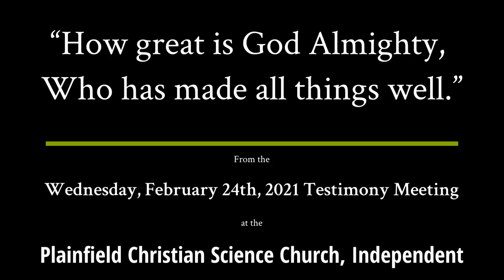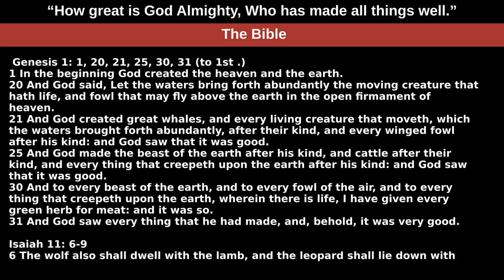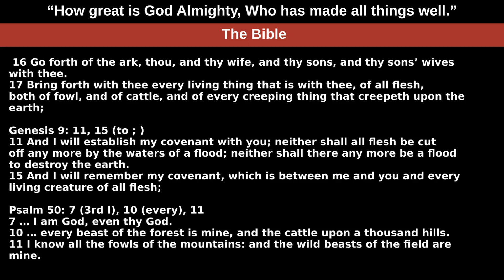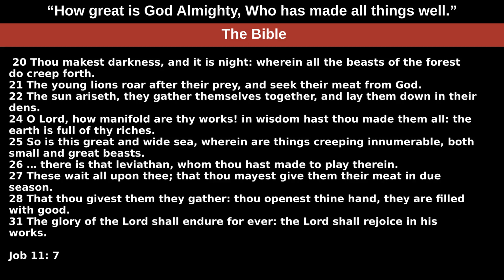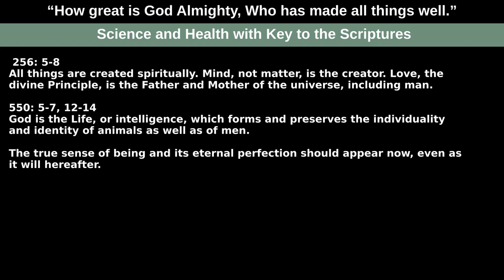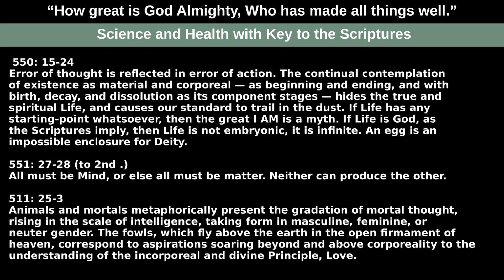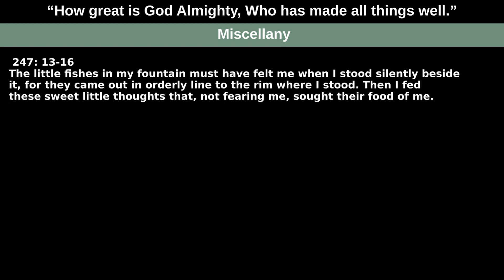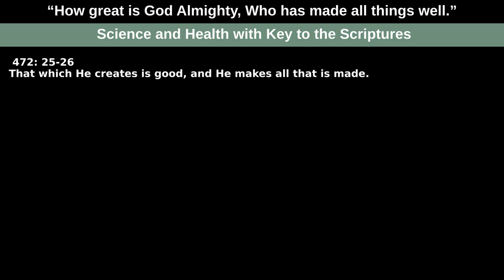“How great is God Almighty, Who has made all things well ” — Readings from February 28, 2021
The Goodness, Perfection and Eternality of All of God’s Beloved Creatures